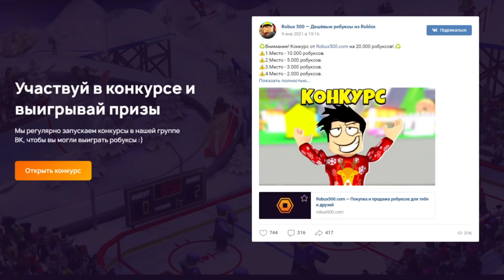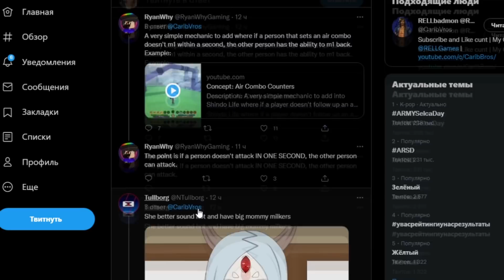Шиндо Лайф КОДЫ 2022 😱 Shindo Life - Наруто Роблокс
Новое видео по игре Роблокс Аниме Наруто Шиндо лайф (Шиноби Лайф 2). Секретные коды шиндо лайф. Ивент на новый Год. Смена Ментора, Бафф Нарумаки, Человек Паук Обнова Shindo Life - Наруто Роблокс. Новые КОДЫ на СПИНЫ и RELL COIN. В игре есть 3 форма 10 хвостого зверя Tyn Tailed Spirit. Шиндо лайф самые сильные ТОП блудлайны Deva Rengoku, Renshiki, Shindai Akuma, Light Jokei, Odin Saberu, Mecha, Captain Jokei, Raion Rengoku, Vine Bloodline, Narumaki, Borumaki, Satori Rengoku, Eastwood Korashi, Kamaki, Xeno Dokei, Dio Senko, Doku Tengoku, Shindai Rengoku. Так же элементы Chaos Gale Acid Cement Yin Yang element. В игре новый хвостатого зверь вторая божественная форма 10 хвостого зверя Tyn Tailed Spirit - Золотой Дракон а так же 0 хвостого зверя Кролика. Я Прокачал всех хвостатых до 1700 уровня и открыл режим мудреца 6 путей. Вышло обновление -  новые коды шиндо лайф 2022. Добавили новый блудлайн Dangan и элемент Combustion. Как быстро прокачаться от нуба до про шиндо лайф. Как получить фулл сусаноо в шиндо лайф - Завершенное Сусаноо full samurai spirit. Нужно пройти 10 и 15 волны в режиме ВОЙНА. Потом будет босс - фулл сусаноо full samurai spirit. Там и будет наш фулл сусано full samurai spirit. Как получить силу хвостатых в игре? Нужно нажать клавишу М и зайти в саб джитсу. Там будет информация где и когда появится хвостатый. Далее нужно найти сервер с биджу и убить босса хвостатого зверя. Обучение для новичков и гайд. Плейс сделан по популярному аниме Наруто. Тут можно прокачивать персонажа и выполнять квесты. Как получить 10 хвостый Джуби Tyn Tailed Spirit.

Шиндо Лайф коды 2022:
Shindo2022!
HappyNewYear!

Код на сброс статов:
Spooderman!